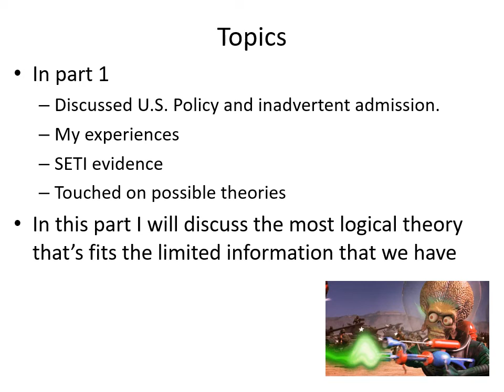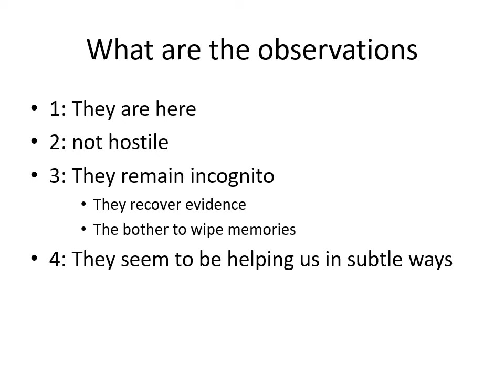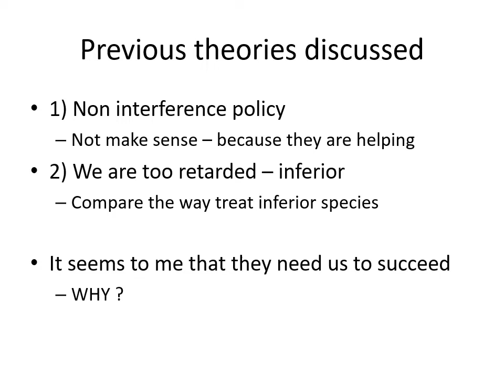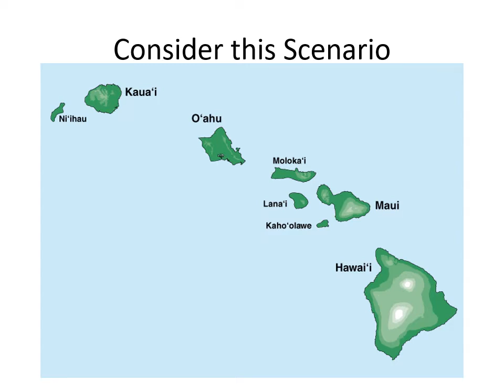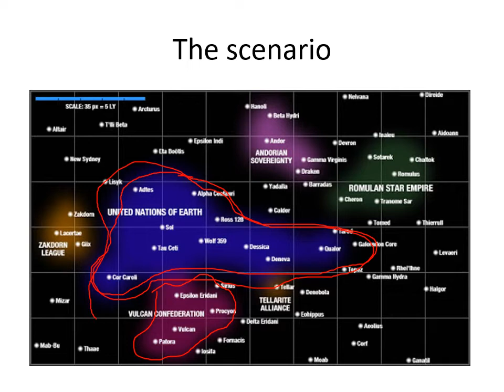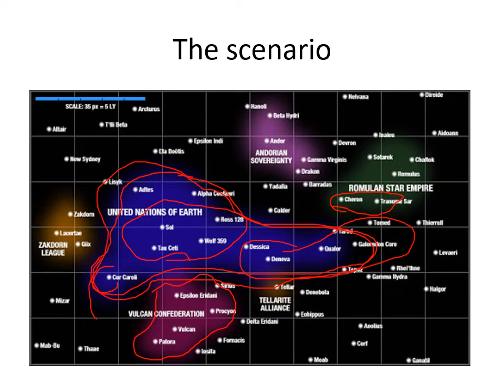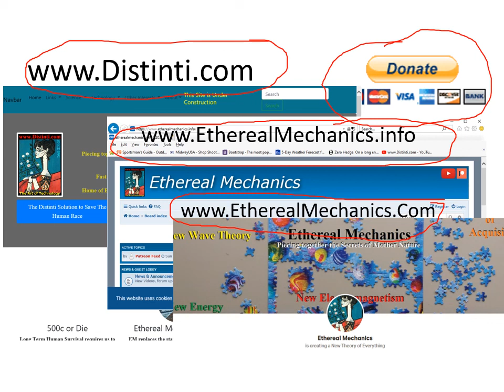D019 The UFO question Part2